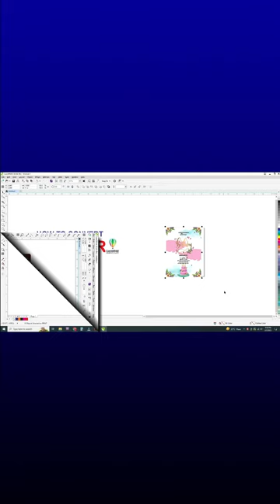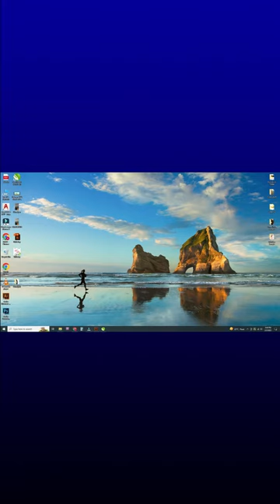Ai To CDR Short